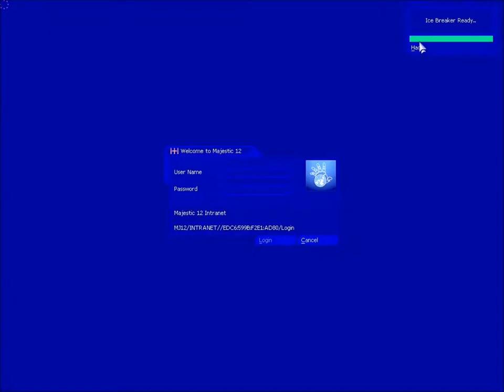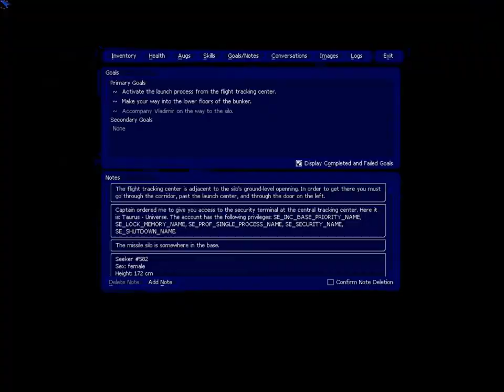Project 2027 Part 7.1 Mt Weather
Tasks Completed:
Magnus Conflict (Required if Vladimir is present and conscious)
Initiate Launch Sequence (Required if Vladimir is present and conscious)
Killing Magnus (Results in bad Magnus ending)
Evading Magnus with Thermoptic Camo (Results in bad Magnus ending)
Killing Magnus without making him hostile (Results in bad Magnus ending)
Avoiding Magnus Fight by killing Vladimir (Results in bad Magnus ending and prevents you from getting Vladimir Ending)